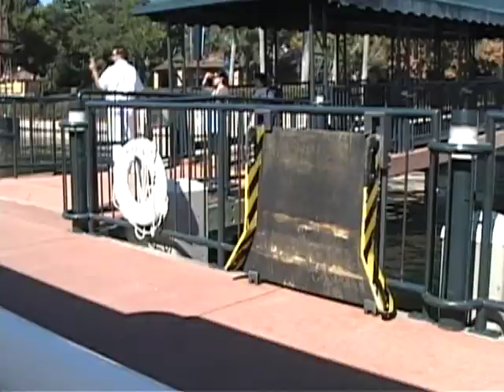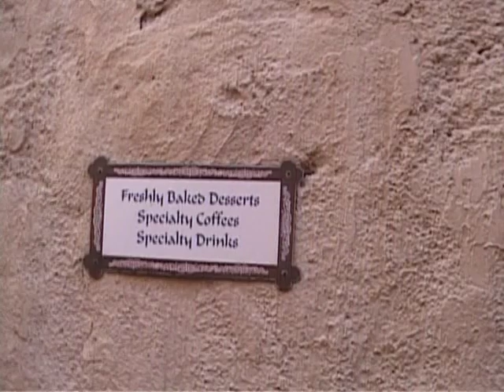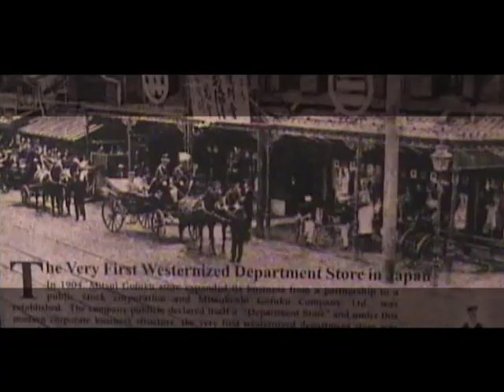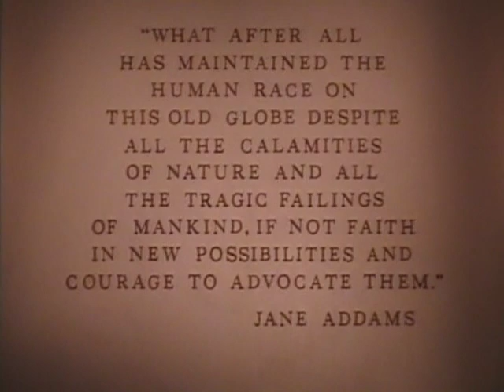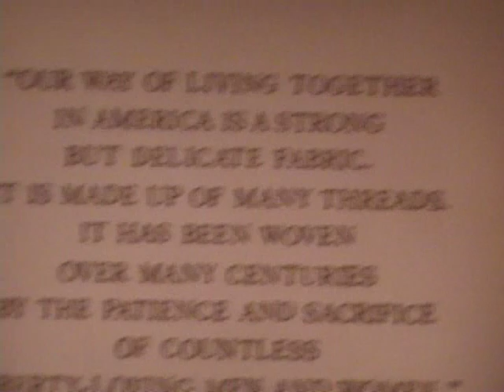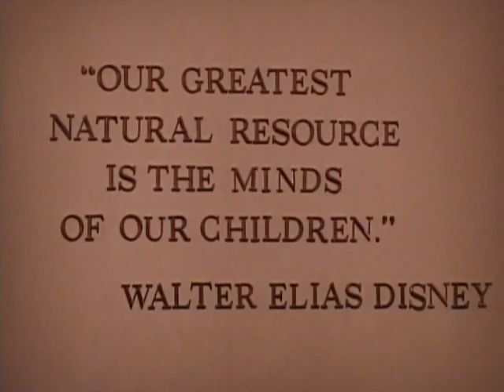james melson in animal kingdom